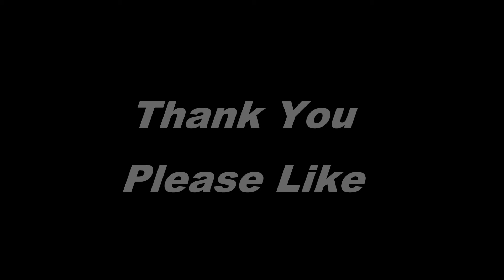Weird Sun Pictures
Weird Sun Picture or Photographs.
Or Buy A Book.